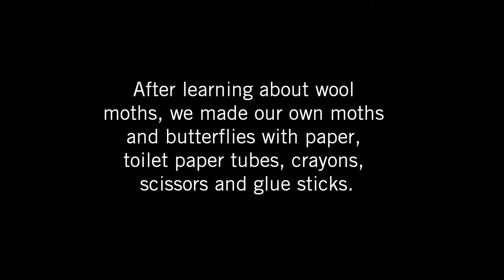Wool Moths and Quilts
During a recent visit with our friends from UNL's Ruth Staples Child Development Center, we learned about quilt deterioration  in our exhibition, "Quilts Under the Microscope" and with "The Quilt Story" by Tony Johnston and Tomie dePaola.

After learning about wool moths, we made our own moths and butterflies with paper,
toilet paper tubes, crayons, scissors and glue sticks.